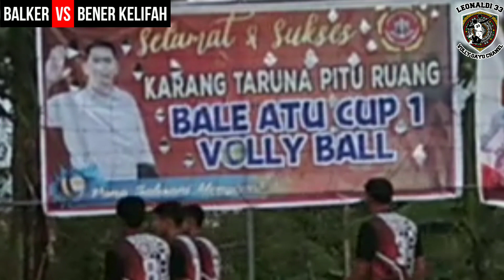voli tarkam terbaru || BALKER vs BENER KELIFAH berbalas semesh keras...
piala karang taruna pitu ruang kp.bale atu cup 1 mempertemukan BALKER vs BENER KELIFAH permainan berlangsung sangat seru...

TERIMA KASIH & SAMPAI JUMPA KEMBALI DI VIDEO KITA SELANJUT NYA..

SEMOGA TERHIBUR..!!!